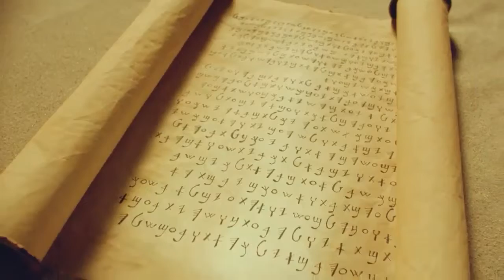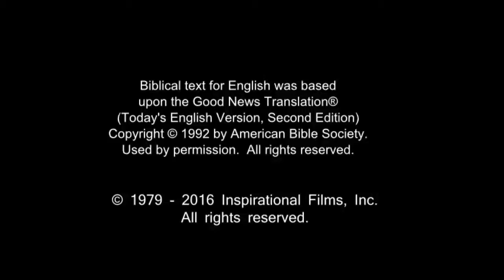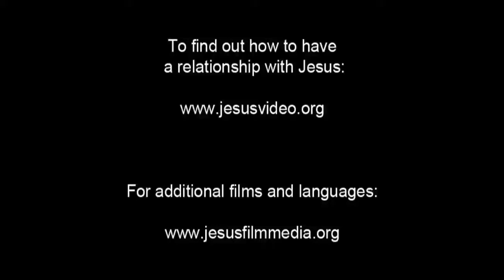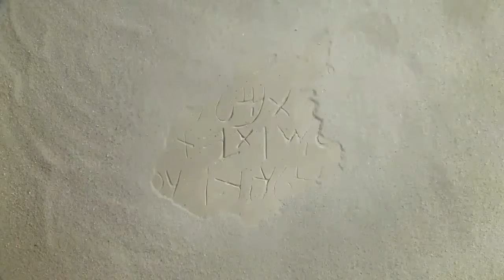English Life Saving Message! Jesus! Jesus! Jesus Save me Now!!! Risen Jesus Saves!!!(8)